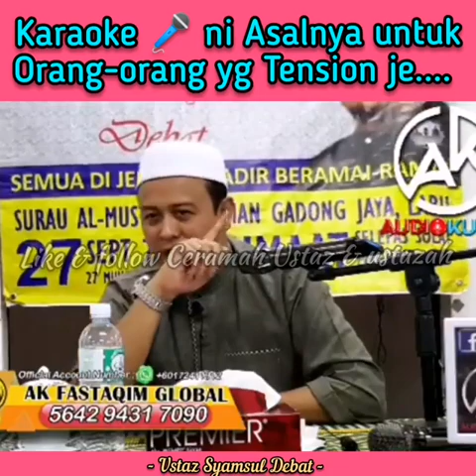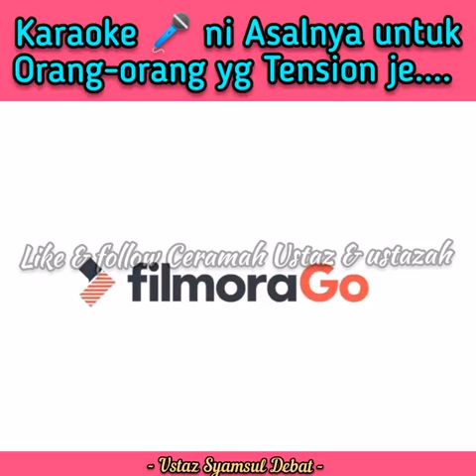KARAOKE NI ASALNYA UNTUK ORANG-ORANG YANG TENSION JE!! - SAUDARA SYAMSUL DEBAT